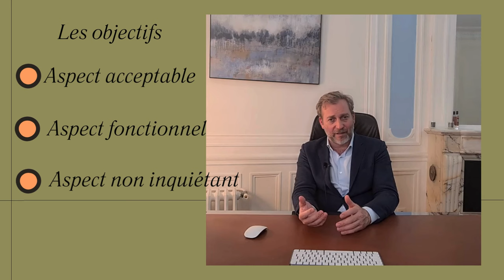Dans quelle circonstance envisager la pose d’ implant pénien en cas de maladie de Lapeyronie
Vous êtes atteints de maladie de Lapeyronie et d'une dysfonction érectile sévère? Vous avez tenté traitement médicamenteux injections intracaverneuses en vain? Alors vous devriez peut être envisager la pose d'un implant pénien. Dans cette nouvelle vidéo de la série des Lundis de Lapeyronie, le Dr. Beley vous explique dans quelles circonstances envisager la pose d'un implant pénien en cas de maladie de Lapeyronie.

La maladie de Lapeyronie est habituellement connue parce qu'elle déforme la verge en provoquant une courbure de verge en érection néanmoins pour certains patients la maladie de Lapeyronie ne va pas créer de courbure ne va pas déformer la verge dans son anatomie mais va en revanche lui faire perdre de la longueur. il faut savoir que la maladie de Lapeyronie affecte durablement si ce n’est pas définitivement. Les tissus de la verge, et la verge que vous aviez avant cette maladie Chez ces patients la verge va perdre de la longueur au repos comme en érection on se retrouve ainsi face à certains patients qui vont avoir perdu plusieurs centimètres de verge en érection cette conséquence et bien sûr désastreuses sur leur moral sur leur propre estime, mais va également rendre plus difficile le diagnostic. Dans la série des Lundis de Lapeyronie le Dr. Beley explique la maladie de Lapeyronie et La déformation ventrale